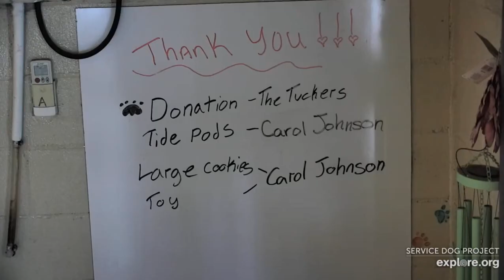Ice Capri's Poppins EDITED young helpers noonish to 415pm TracyM later Cindy to 852023 explore.org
EDITED PER SDP RULES and You Tube RuLES!
The WHite PAUSE as it as been referred to is merely a way of not showing the person or persons we are not allowed to record!!!

ICE Link
Source